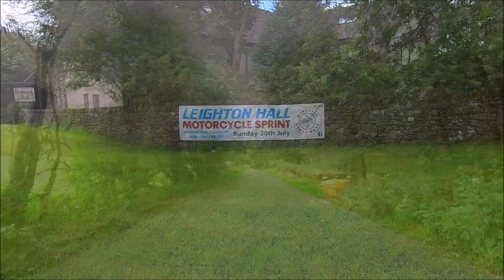Leighton Hall Hill Climb - July 2023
Twisty Sprint / Hill Climb at Leighton Hall near Carnforth